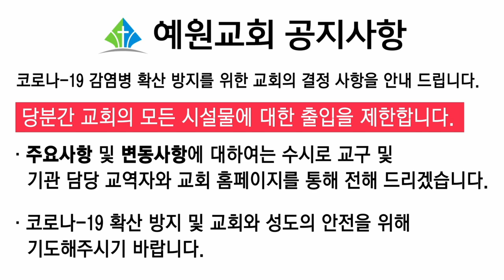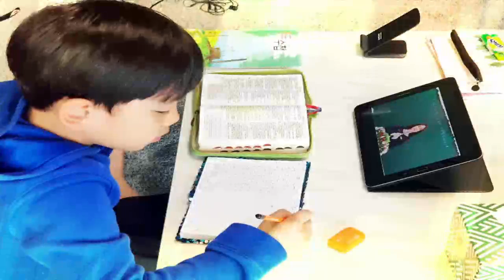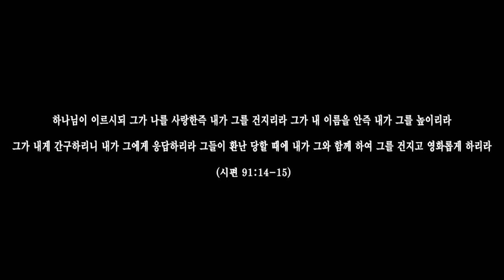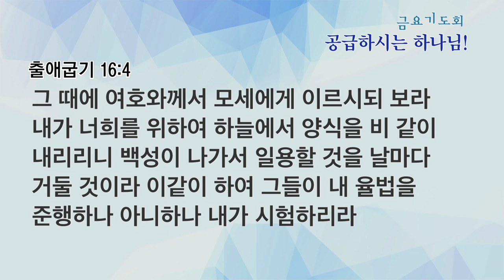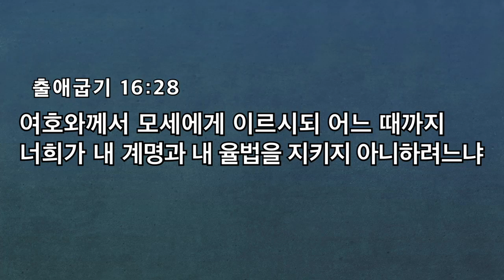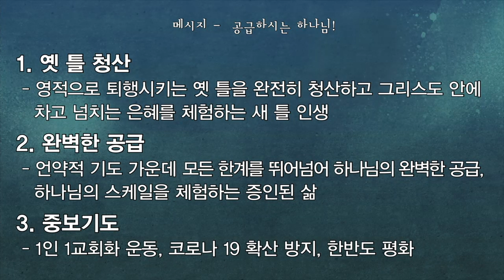[예원교회] 금요예배 전체예배 공급하시는 하나님!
예원교회 금요예배 전체예배
출애굽기 16:1-4
공급하시는 하나님!
정은주목사